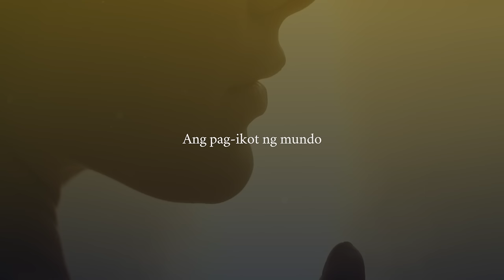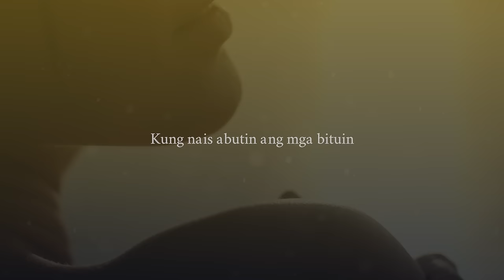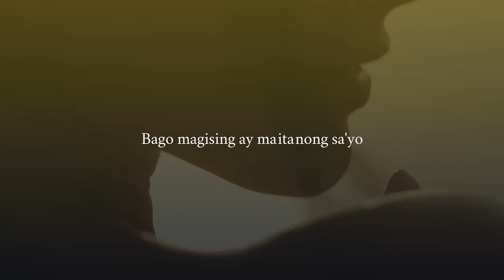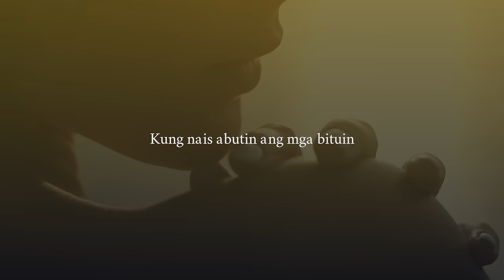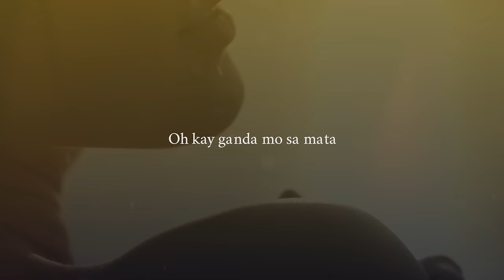Cean Jr. - Binibini (Official Lyric Video)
The official lyric video of "Binibini" by Cean Jr.

Composer: Cean Jr.
Publisher: OC Music Publishing
Producer: Cean Jr.
Arranger: Cean Jr.
Recorded by: Good Boy Music, Cean Jr, and GFAB
Mixed and mastered by: GFAB
Lyric video by: Shann Felaire

Cean Jr. is a singer-songwriter-producer who mixes his reality and fantasy in writing soulful and melodic songs.

Binibini exemplifies Cean Jr.'s way of interpreting realness and fascination of an unexpected encounter and a once in a lifetime chance to express feelings towards surreal and time-slowing circumstances.

Musically illustrated in a dreamy and mellow vibe, this song is a ticket to a gentle yet aggressive way into someone's heart.